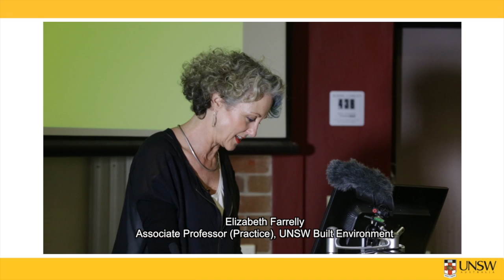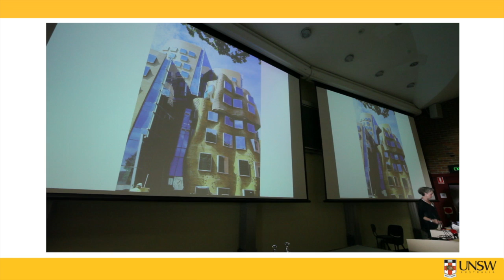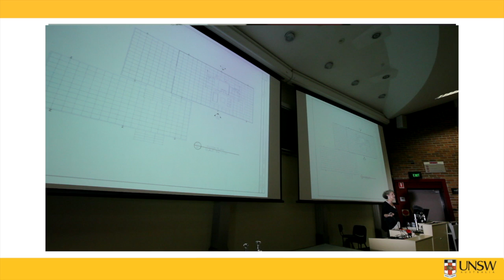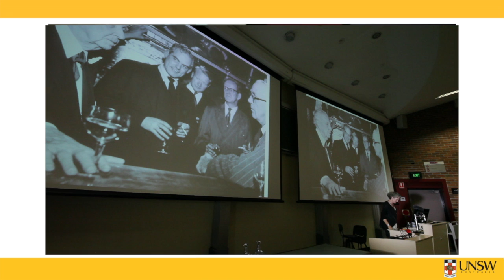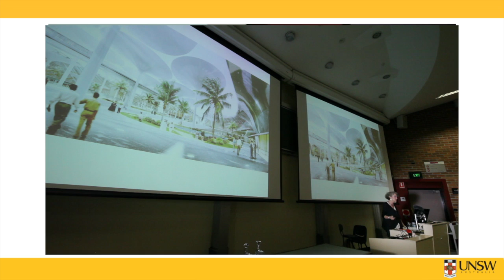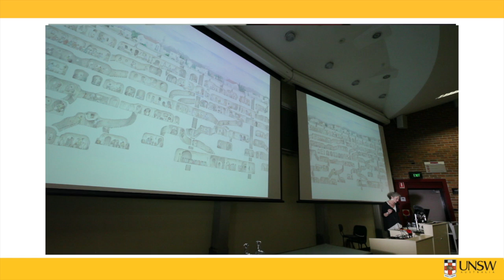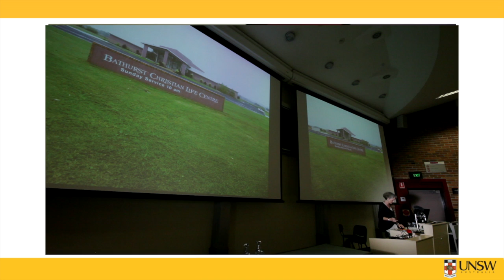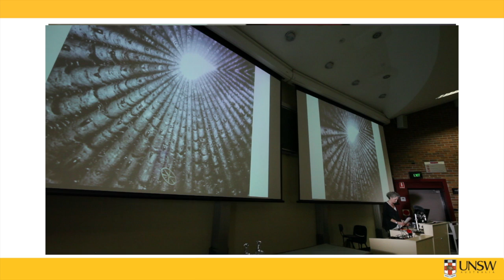Utzon Lecture Series 2014: Lecture Seven with Elizabeth Farrelly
Architecture and Morality: Geometries of virtue
Elizabeth Farrelly - Associate Professor (Practice), UNSW Built Environment

We know that architecture affects our happiness, and that happiness has moral import. Yet we relegate the making of architecture to the development machine, as though it had no more significance in our lives than some random consumer product. How does architecture shape our lives? What is its capacity, if any, to sustain meaning? Why, in short, does it matter?

Elizabeth Farrelly is Associate Professor (Practice) in the UNSW Graduate School of Urbanism. A Sydney-based columnist and author, she trained in architecture and philosophy, practiced in Auckland, London and Bristol, holds a PhD in urbanism from the University of Sydney and is a former Councilor in the City of Sydney. She holds many national and international awards for architectural criticism, including the Paris-based CICA award for criticism, and is a weekly opinion columnist with the Sydney Morning Herald. She has been Assistant Editor of the London Architectural Review and inaugural chair of the Australia Award for Urban Design. As a longtime advocate of conscious urbanism, she has delivered keynotes in London, Kassel, Johannesburg, Canberra, Perth and Sydney on links between feminism, urbanism and eco-consciousness and is a regular commentator in the media. Her second book, Blubberland; the dangers of happiness (MIT Press, 2007) argues for a psychological and spiritual approach to climate change. Other books include Glenn Murcutt: Three Houses, (Phaidon, UK 1993) and Potential Difference, a collection of essays, 2012.  Her first fiction (Caro Was Here, crime for children) was published by Walker Books, 01 September 2014.